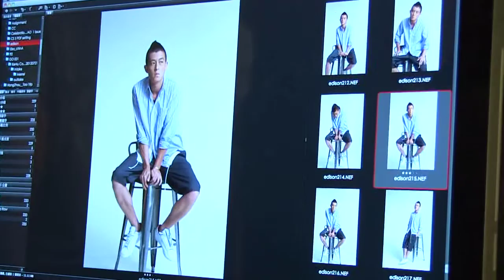TAO Magazine edison